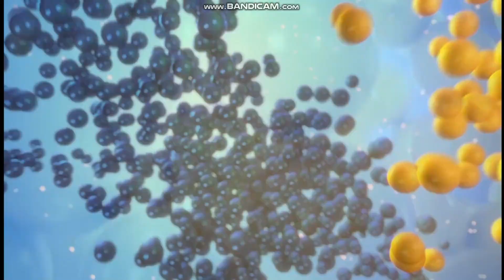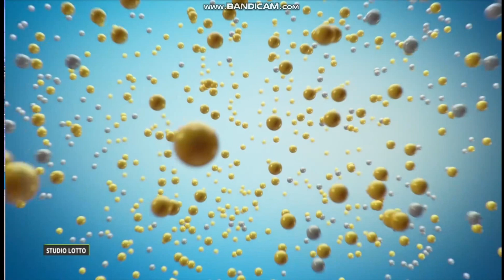Renata Molenda 4.7.2019